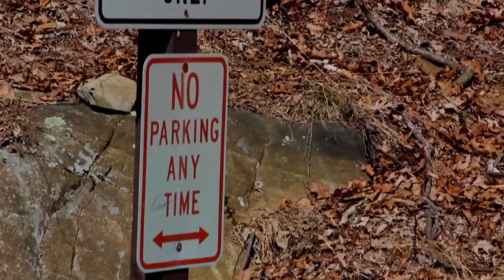Lamborghini Superleggera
Stunning black Lamborghini Superleggera on Bear Mountain